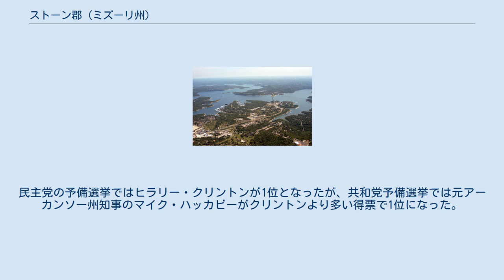ストーン郡 (ミズーリ州)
ストーン郡（英: Stone County）は、アメリカ合衆国ミズーリ州の南西部に位置する郡である。
2010年国勢調査での人口は32,202人であり、2000年の28,658人から12.4％増加した。
郡庁所在地はガリーナ市（人口440人）であり、同郡で人口最大の都市はキンバリングシティ市（人口2,400人）である。
ストーン郡は1851年2月10日に組織化され、郡名はイギリス系開拓者かつメリーランド州の初期入植者で、トーニー郡判事も務めたウィリアム・ストーンに因んで名付けられた。
 ストーン郡はブランソン小都市圏に属している。
 キンバリングシティ ブランソンウェスト空港は、ブランソンウェスト市民空港とも呼ばれ、郡内の公共用途ジェネラルアビエーション空港である。
空港所有者であるブランソンウェスト市の中心事業街から西に2海里 (3.7 km) にある。
 ストーン郡の25歳以上の住民のうち、80.4％は高校卒以上の学歴を持ち、14.2％は学士以上の学位を持っている。
 ストーン郡の地方レベルでは共和党が大半の政治を支配しており、郡の選挙で選ばれる役職を1人以外は独占している。
共和党の郡政委員が死んだ時に、民主党員で州知事のジェイ・ニクソンが、その空席を民主党員のジム・ハイに埋めさせた。
 国政 大統領選挙のレベルでは州南西部の郡と同様に、共和党支持の強い地盤ある。
2000年と2004年の大統領選挙では、ジョージ・W・ブッシュが2対1以上の票差でストーン郡を制した。
2008年の選挙では、州内の田園部にある郡と同様、バラク・オバマよりジョン・マケインを選んだ。
ストーン郡では、過去50年以上民主党候補が制したことはない。
 ストーン郡は州南西部バイブル・ベルトにある田園部郡と同様、社会的にまた文化的に保守的であり、それが共和党支持の傾向に強く影響している。
2004年の州民投票では、結婚を男と女の結合として定義する州憲法改正案をストーン郡は79.87％という圧倒的多数で賛成した。
州全体でも71％の賛成で可決し、ミズーリ州は同性結婚を禁止する最初の州になった。
2006年の州民投票では、胚性幹細胞の研究を予算化し、合法化する憲法改正案が掛けられたが、ストーン郡では52.80％が反対した。
州全体では51%の賛成と辛うじて改正が成立し、胚性幹細胞の研究を最初に認めた州の1つになった。
郡民は伝統的に社会問題に保守的であるが、最低賃金の増加のような人民主義的施策は支持する傾向にある。
やはり2006年の州民投票で最低賃金を時間あたり6.50ドルに増やす命題については、ストーン郡では76.72％が支持した。
この命題は州内のどの郡でも支持され、75.94％が賛成した。
 2008年大統領予備選挙 2008年の大統領予備選挙で、ストーン郡は二大政党の候補者をどちらも州全体と全国で二位に終わった者を選んだ。
民主党の予備選挙ではヒラリー・クリントンが1位となったが、共和党予備選挙では元アーカンソー州知事のマイク・ハッカビーがクリントンより多い得票で1位になった。